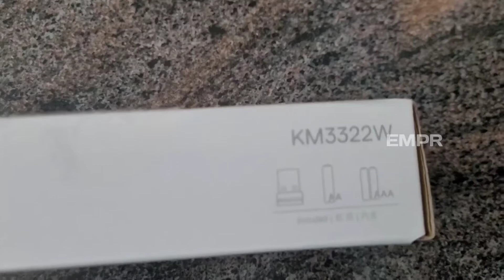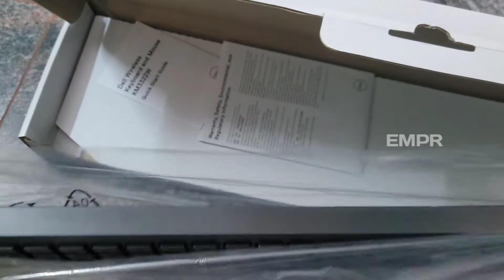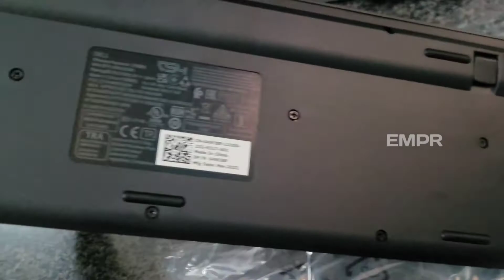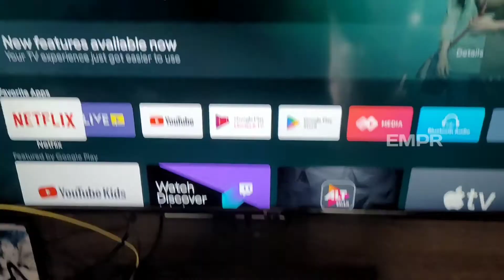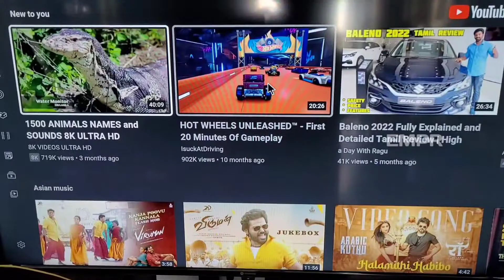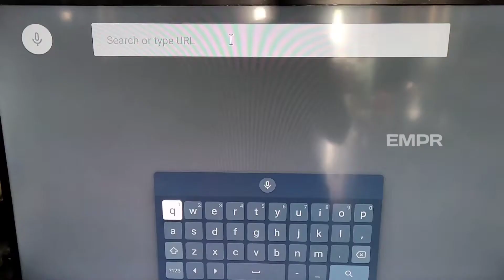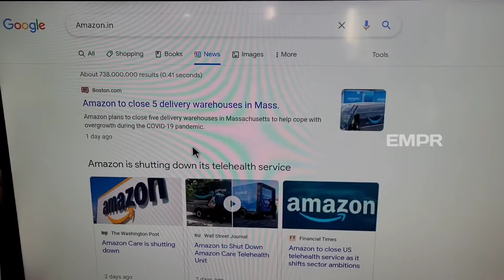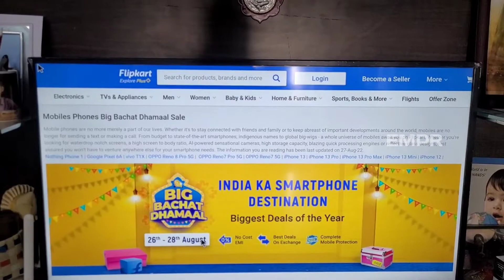How to connect wireless mouse with your tv🖥 connect செய்து Game விளையாடலாம்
Dell Wireless Keyboard and Mouse - KM3322W,  Anti-Fade & Spill-Resistant Keys
WIRELESS-COMBO SET (3Y WARRANTY)